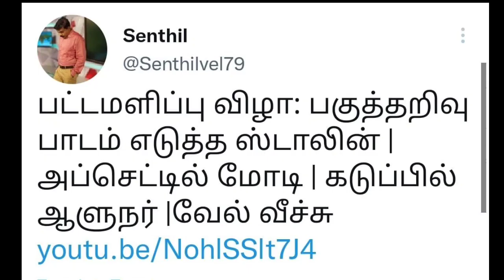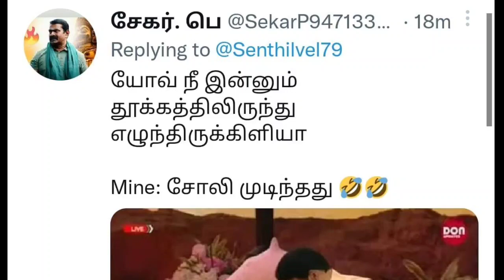அசிங்கப்பட்டு போன செந்தில் வேல் துப்பும் இணையவாசிகள் | Seeman | dmk | Ina viduthalai